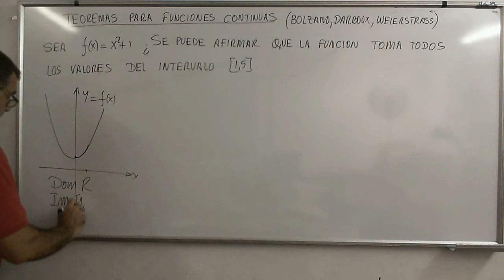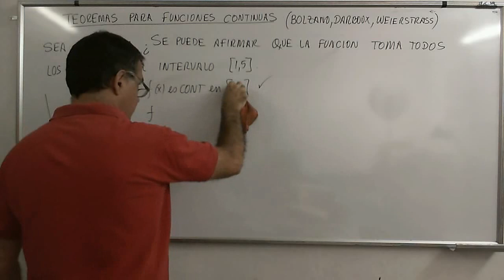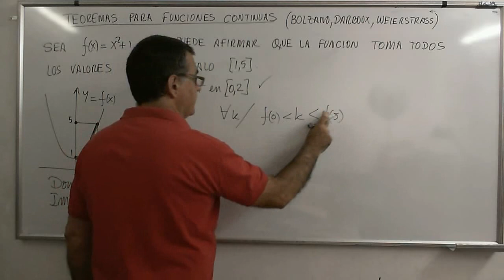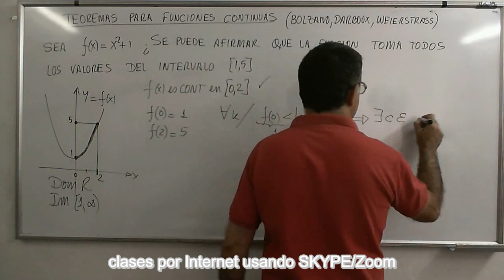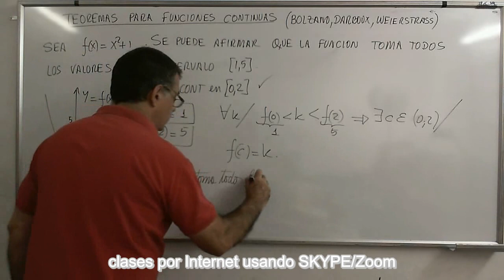CalcB 37 Ejercicio que se resuelve mediante la aplicación del Teorema del valor Intermed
Ejercicio donde se demuestra que una función necesariamente toma todos los valores de un determinado intervalo.

Lista de reproducción: ¨Análisis Matemático, Limites”
Física-Termodinámica
Estructuras-Lógica
Matemática Financiera
Geometría Analítica